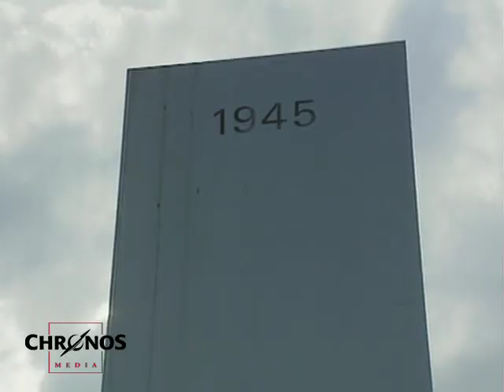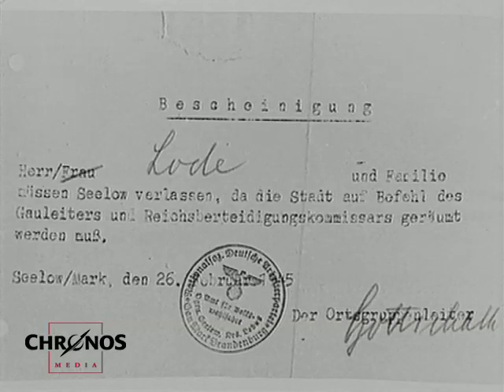NEUE TONMISCHUNG - Durchbruch an der Oder April 1945 - Von den Seelower Höhen nach Berlin